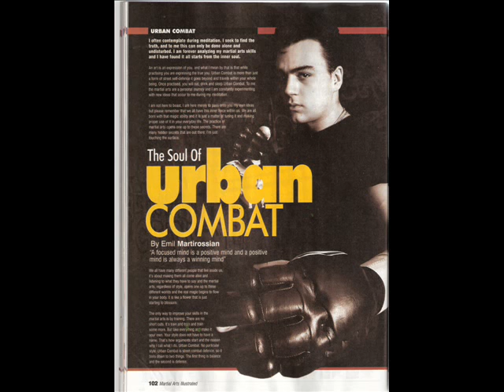Urban Combat street self defence class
Emil Martirossian is one of the leading street self defence specialists in the UK Emil is recognised as being one of the best martial artists of this time MAI.
Author/Columnist and Technical Kung Fu Editor for Martial Arts Illustrated
Fight Choreographer for Film and TV
Combat Magazine Hall of Fame 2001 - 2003 for contribution to spread the martial arts both here in the UK and around the world.
Nominated into the International Martial arts hall of fame 2009